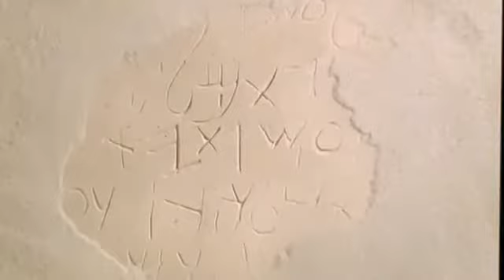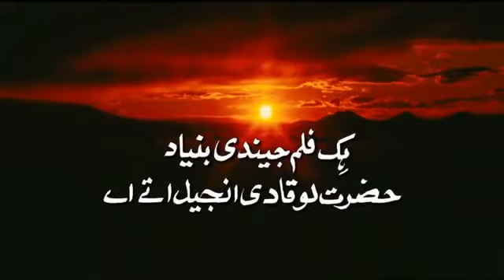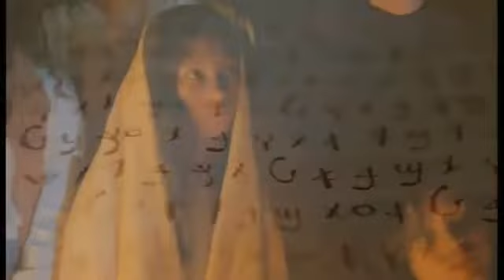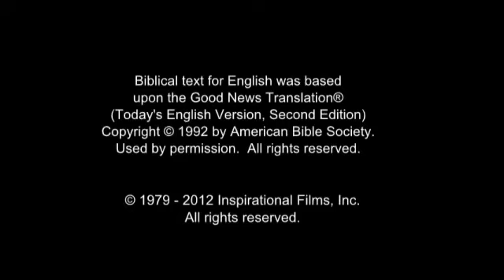The Jesus Film - Saraiki-Seraiki-Bahawalpuri-Multani-Riasiti-Southern Panjabi Language.